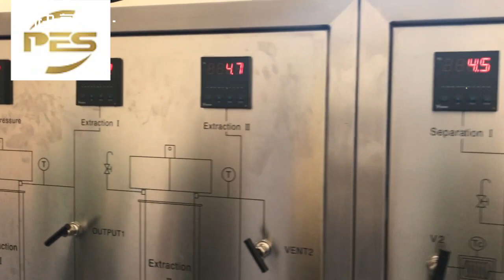50Lx2 Supercritical CO2 Extraction Machine Training#pioneerextractionsolution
Pioneer extraction solution is a U.S. - based company that manufactures hemp/cannabis extraction machines and other herbal extraction machines
Pioneer extraction solution is dedicated to reduce the labor-intensive process of hemp/cannabis extraction, and help you extract high-quality oil from hemp/cannabis in the most efficient and safe way
Pioneer extraction solution mainly uses ultra-low temperature ethanol extraction method, which integrates extraction, filtration, solvent recovery, decarboxylation and molecular distillation.
The equipment can also be equipped with automatic feeding, decolorization, remove pesticide residues, remove heavy metals, ethanol distillation functions according to customers needs.
In order to facilitate the production, movement and expansion of the equipment, our machines can not only be designed into production lines, but also customized into modules;
Of course, we can offer OEM/ ODM services. In a word all of our machines can be customized according to the different needs of each customer.
Besides, good after-sales service is also one of our feature. Our after-sales department is on-line 24 hours a day, which can eliminate faults and solve problems as quickly as possible.
Our wealth of professional services and highest-grade equipment will give you an even stronger edge, and we believe you will firmly choose us in the future